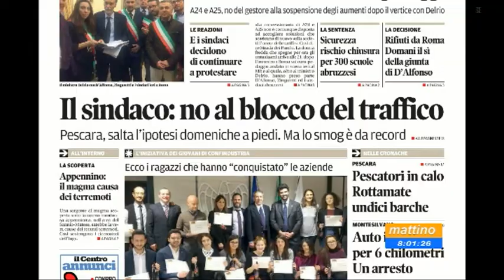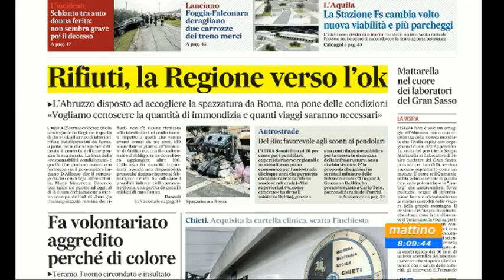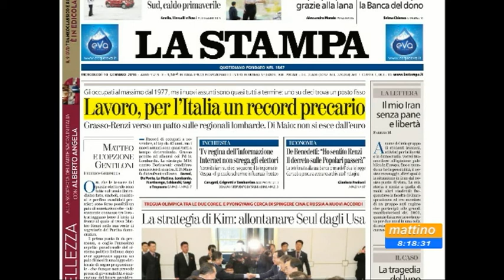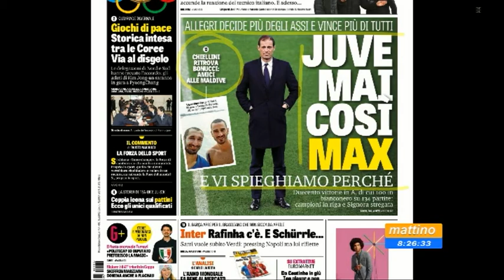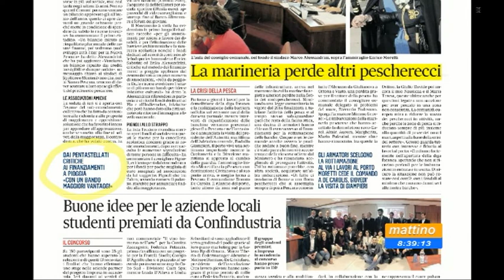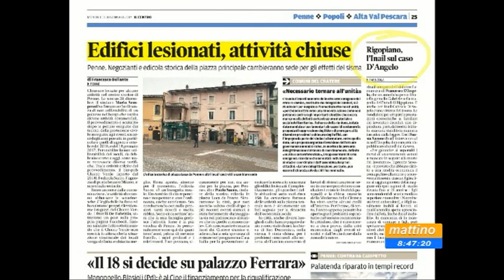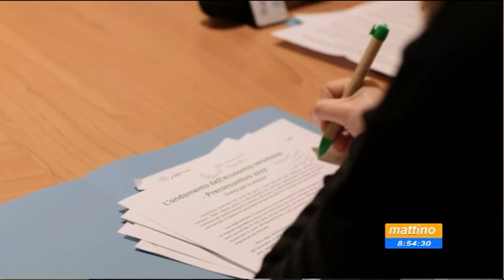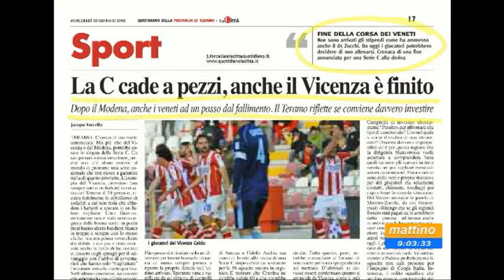Mattino6 rassegna stampa di mercoledì 10 gennaio 2018